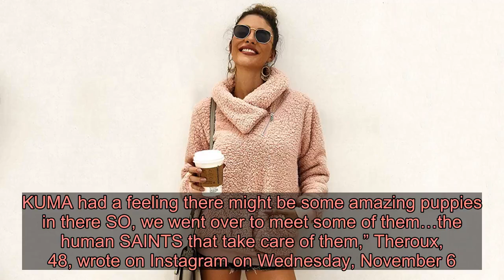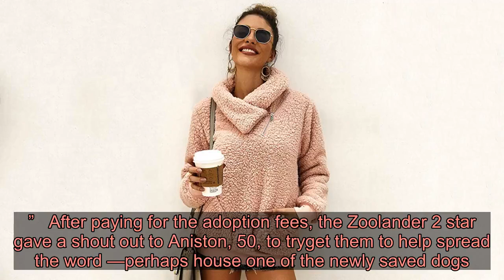Justin Theroux Reaches Out to Jennifer Aniston on Instagram for a Good Cause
Using social media for good!  loves dogshe loves social media, so combining the two for a good cause was a no-brainer for the actor!   The Ladythe Tramp star recently reminded his followers that his best friend is his rescue dog, Kuma, after paying a visit to the Ventura County Animal Services shelter in Camarillo, California. On this trip he was inspired to help other dogs, so he reached out to his Instagram followerstagged a few famous friends including his ex .     “KUMA had a rough day…We were working in Venturawouldn’t you know it? We just HAPPENED to be RIGHT NEXT to @vcanimalservices. KUMA had a feeling there might be some amazing puppies in there SO, we went over to meet some of them…the human SAINTS that take care of them,” Theroux, 48, wrote on Instagram on Wednesday, November 6.  While at the shelter, the duo fell for a few of the puppieshad to do something to bring awareness to their careadoption needs.   “We met SOME SERIOUSLY CUTE PUPS…. Like ZUMO, SHOTTI … A puppy that doesn’t even HAVE name yet… AND… a very scared STELLA that was too scared to even say hi to us,” he continued. “KUMA used to be JUST like them… without a forever home. SO!!! She DEMANDED that we do something! At the very least, she made sure it was easy to adopt them….ALL of their adoption fees have been paid… Now ALL they need is an amazing Human who is committed to taking care of them.”   After paying for the adoption fees, the Zoolander 2 star gave a shout out to Aniston, 50, to tryget them to help spread the word —perhaps house one of the newly saved dogs.  “It sounds like a lot, but you’ll soon see… once rescued, they take care of you. So if you’re in the Ventura area… ZUMO, SHOTTI, NO NAME,STELLA would love a visit…of course… more than anything, would love to take care of you,” he wrote. He then added: “@selenagomez (sorry Selena, you know the drill),”“@jenniferaniston (yep, now that you’re on here, you’re gonna get this a lot too☺️).”   TherouxAniston split in 2017 after two years of marriage, but a source exclusively told Us Weekly in November that the exes “have stayed friendsleaned on each other when necessary.”  The Friends alum joined Instagram on October 15, with a cast photo of her five best TV friends,Theroux was one of the first to welcome her.